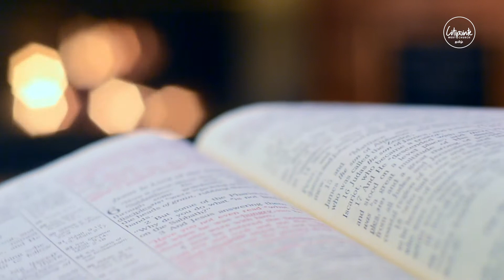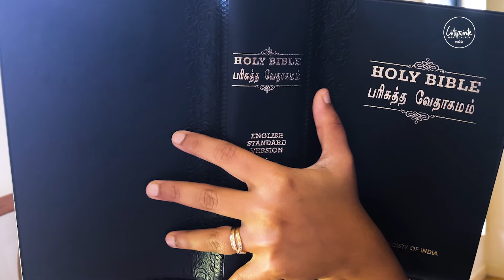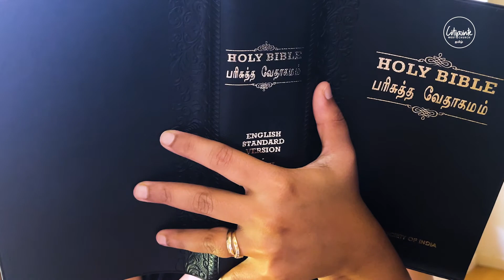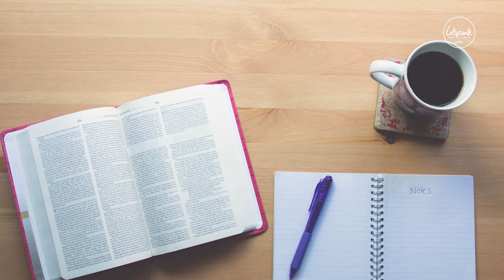கர்த்தருக்குக் கொடுங்கள்.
2 சாமுவேல் : 8:9-14
9. தாவீது ஆதாதேசருடைய எல்லா இராணுவத்தையும் முறிய அடித்த செய்தியை ஆமாத்தின் ராஜாவாகிய தோயீ கேட்டபோது,

10. ஆதாதேசர் தோயீயின்மேல் எப்போதும் யுத்தம்பண்ணிக்கொண்டிருந்தபடியால், ராஜாவாகிய தாவீதின் சுகசெய்தியை விசாரிக்கவும், அவன் ஆதாதேசரோடே யுத்தம்பண்ணி, அவனை முறிய அடித்ததற்காக அவனுக்கு வாழ்த்துதல் சொல்லவும், தோயீ தன் குமாரனாகிய யோராமை ராஜாவினிடத்தில் அனுப்பினான். மேலும் யோராம் தன் கையிலே வெள்ளியும் பொன்னும் வெண்கலமுமான தட்டுமுட்டுகளைக் கொண்டுவந்தான்.

11. அவன் கொண்டுவந்தவைகளைத் தாவீதுராஜா கீழ்ப்படுத்தின சீரியர், மோவாபியர், அம்மோன் புத்திரர், பெலிஸ்தர், அமலேக்கியர் என்னும் சகல ஜாதியார்களிடத்திலும்,

12. ரேகோபின் குமாரனாகிய ஆதாதேசர் என்னும் சோபாவின் ராஜாவினிடத்திலும் கொள்ளையிட்டதிலும் எடுத்து, கர்த்தருக்கு நியமித்த வெள்ளியோடும் பொன்னோடுங்கூட கர்த்தருக்குப் பிரதிஷ்டைபண்ணினான்.

13. தாவீது உப்புப்பள்ளத்தாக்கிலே பதினெண்ணாயிரம் சீரியரை முறிய அடித்துத் திரும்பினதினால் கீர்த்திபெற்றான்.

14. ஏதோமில் தாணையங்களை வைத்தான்; ஏதோம் எங்கும் அவன் தாணையங்களை வைத்ததினாலே, ஏதோமியர் எல்லாரும் தாவீதைச் சேவிக்கிறவர்களானார்கள்; தாவீது போன எல்லா இடத்திலும் கர்த்தர் அவனைக் காப்பாற்றினார்.

மல்கியா : 3: 10
10. என் ஆலயத்தில் ஆகாரம் உண்டாயிருக்கும்படித் தசமபாகங்களையெல்லாம் பண்டசாலையிலே கொண்டுவாருங்கள்; அப்பொழுது நான் வானத்தின் பலகணிகளைத் திறந்து, இடங்கொள்ளாமற்போகுமட்டும் உங்கள்மேல் ஆசீர்வாதத்தை வருஷிக்கமாட்டேனோவென்று அதினால் என்னைச் சோதித்துப் பாருங்கள் என்று சேனைகளின் கர்த்தர் சொல்லுகிறார்.